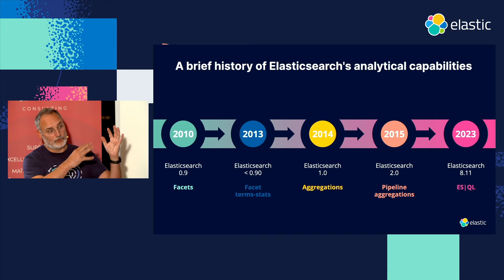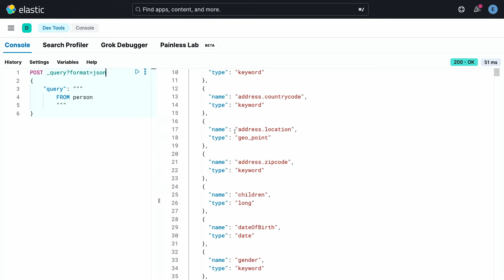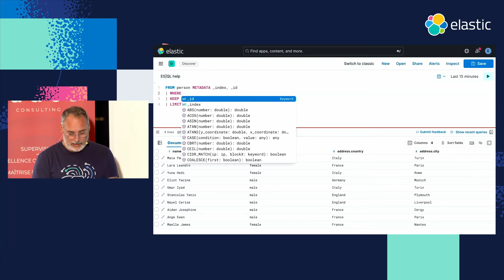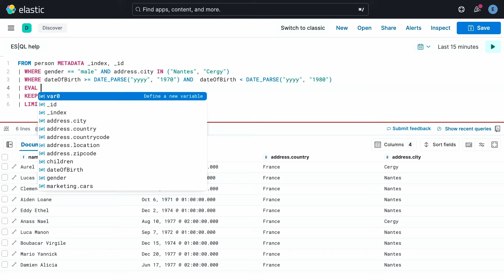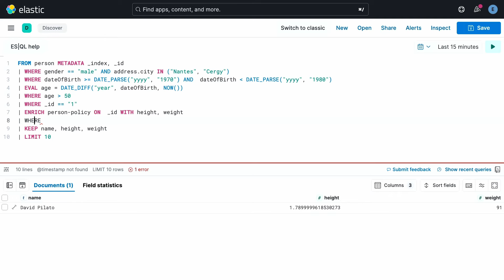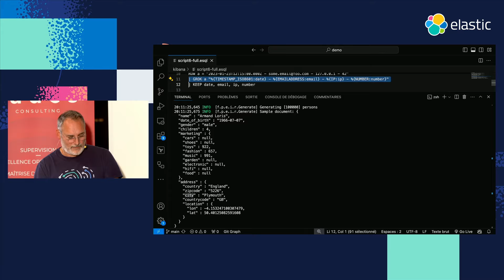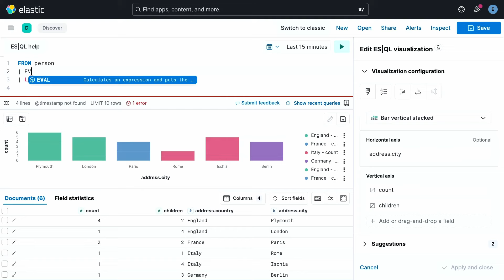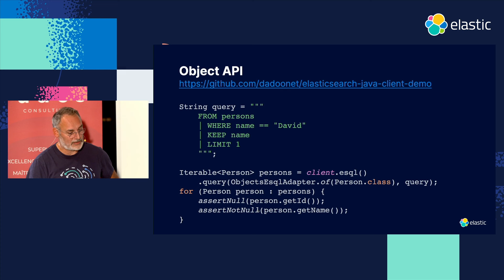Meetup ElasticFR #92 - Elasticsearch Query Language: ES|QL in action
Elasticsearch Query Language: ES|QL in action
Par David Pilato, Elastic

Dans cette session sans slides, nous découvrirons par la pratique ce qu'apporte le nouveau language `ES|QL` pour aller fouiller dans nos données indexées dans Elasticsearch et ce, de façon interactive et visuelle.
`ES|QL` et surtout le nouveau moteur derrière l'API `_query` apportent à la fois une syntaxe simplifiée permettant d'affiner vos résultats, étape par étape et ajouter de nouvelles fonctionnalités comme par exemple l'enrichissement de données et la transformation à la volée, directement dans votre requête, mais également des performances inégalées.